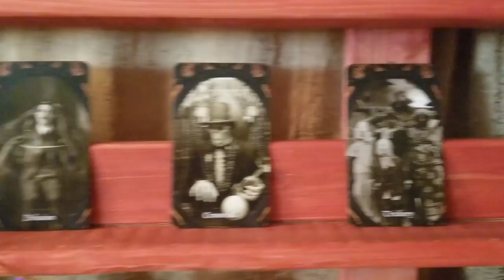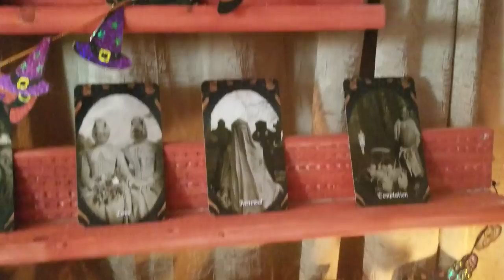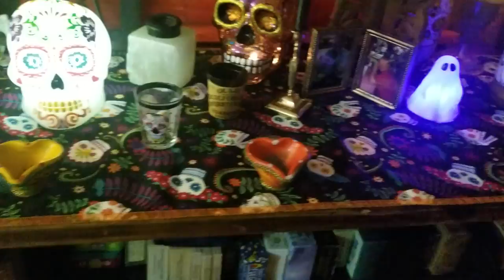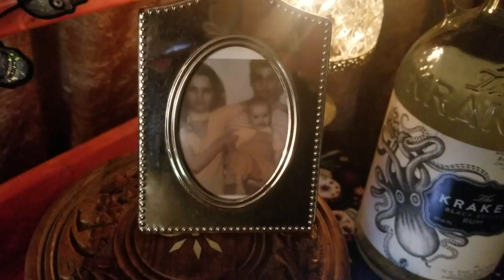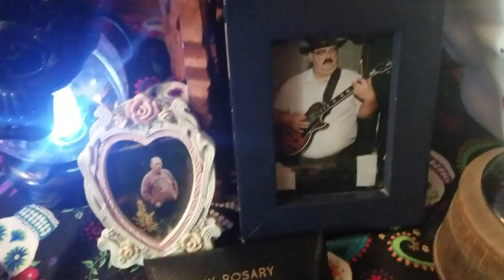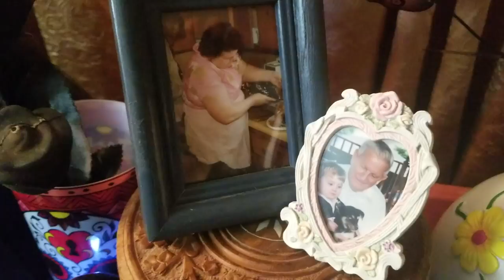Finally finished my Ancestor Altar for the Samhain Season!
Whew! Been working all day on my Ancestor altar and I finally finished it!! Take a look!

If you like what you see and you'd like to support me take a look! All proceeds will go to helping me create content or upgrade video equipment! There are different tier levels starting as low as $1 a month! I absolutely appreciate all my viewers and thank you for any support you give!